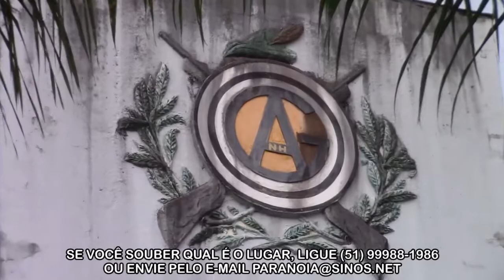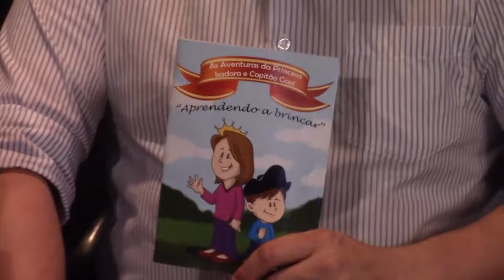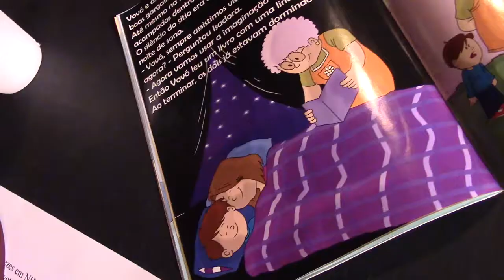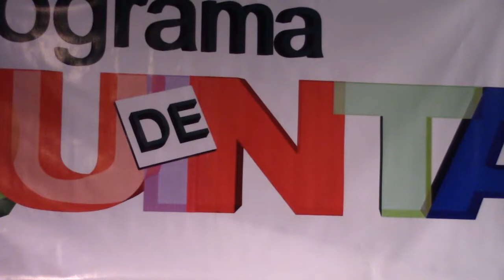Programa de Quintas 20-09-18